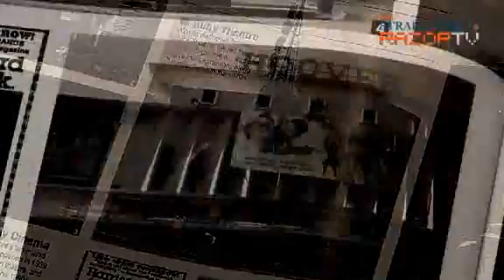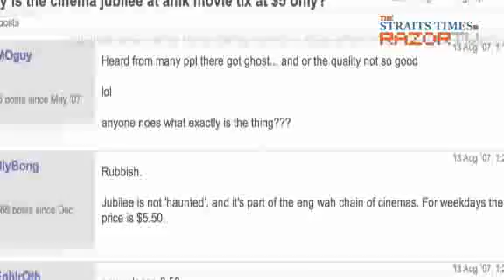Disappearing acts (Pt 3)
Point Blank gets to the bottom of disappearing places in Singapore. Join E-von and Kai Ling as they trek into Singapore's last kampung in Lorong Buangkok, which has attracted the interest of international media recently.Also quickly disappearing - the neighbourhood cinema. Check out Bedok, where the recent closure of Princess cinema marked the end of small-town cinemas in the area.